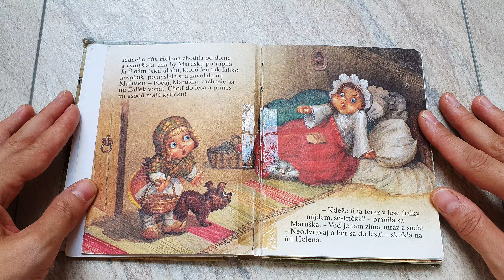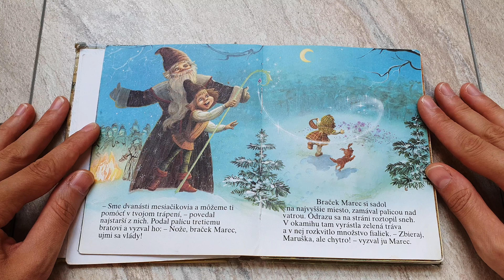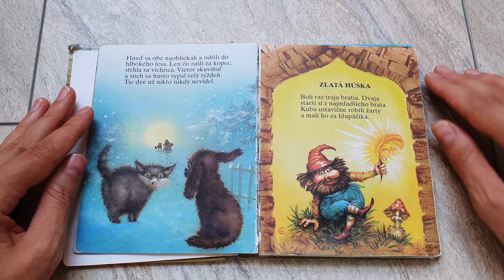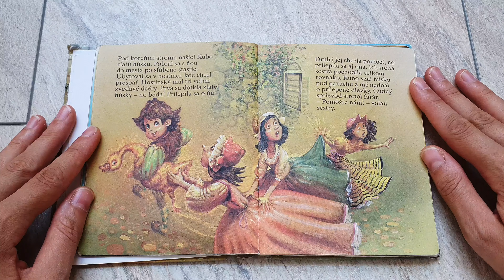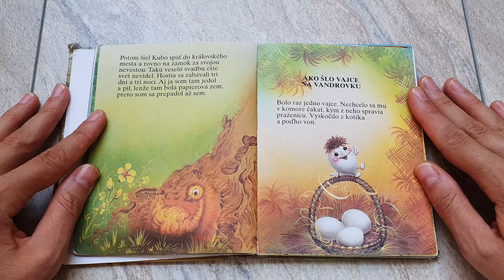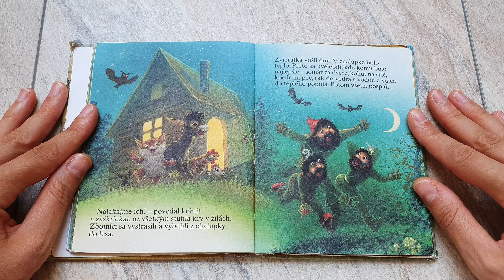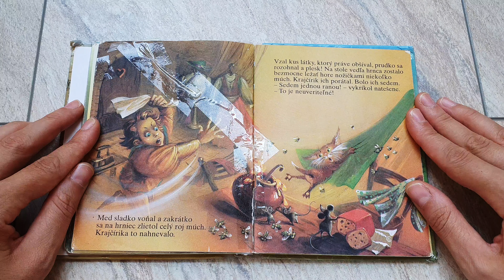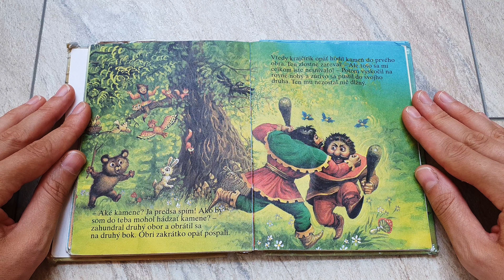Kiki WaiKiki číta: Minirozprávky (AUDIOROZPRÁVKA)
Dnes si prečítame knihu
Autor: Mária Štefámková
Iltustroval: Svetlana Borisova
Číta: Kiki WaiKiki

Príjemné sledovanie a počúvanie!

Ak sa Vám kniha páči podporte autorov jej kúpou!

00:00 - O dvanástich mesiačikoch
04:51 - Zlatá húska
09:12 - Ako šlo vajce na vandrovku
13:12 - O statočnom krajčírikovi